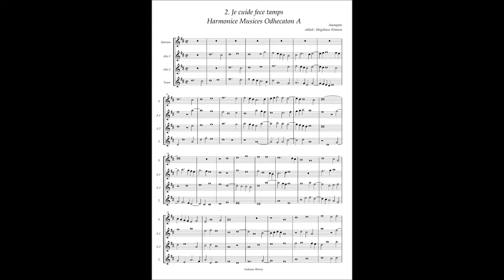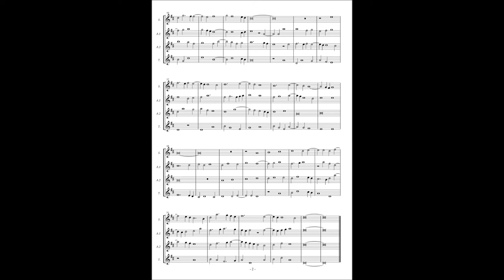Harmonice Musices Odhecaton A No 2 Anonymous "Je cuide fece tamps"